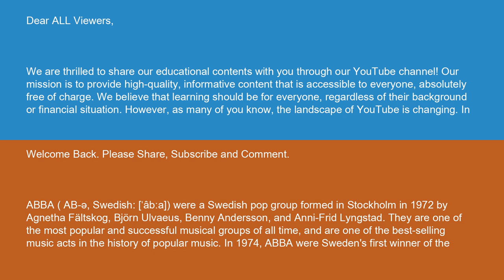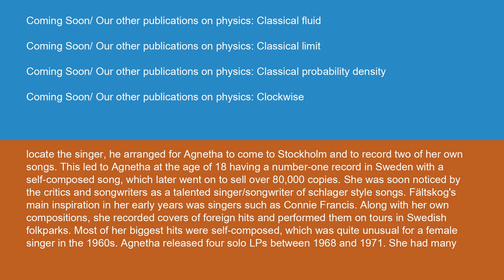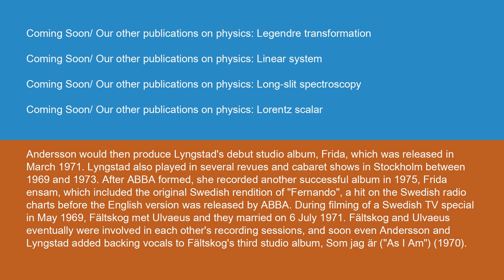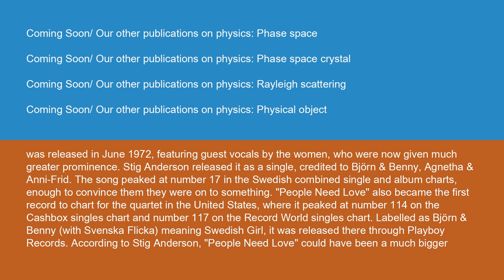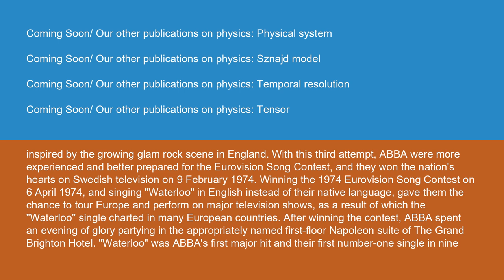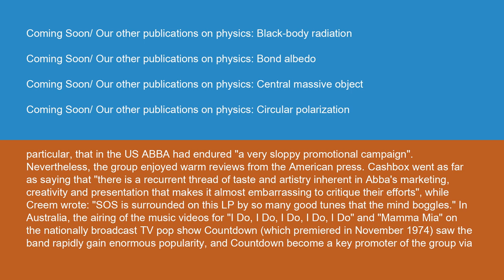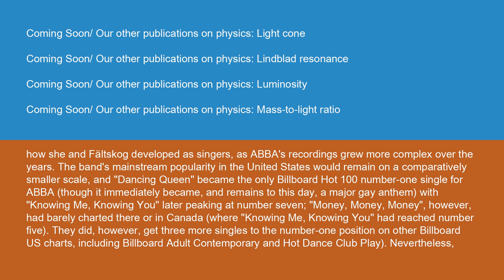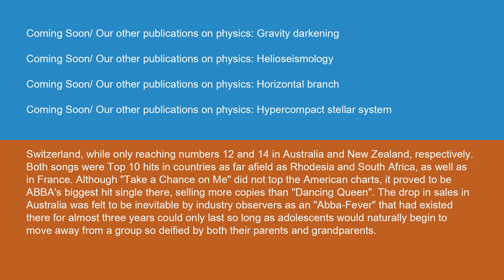Physics ABBA 14 10 24